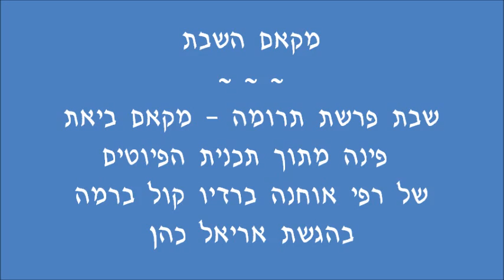מקאם השבת בקול ברמה - אריאל כהן - פרשת תרומה (בַּיַאתּ)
הפינה תעסוק בביצוע קטע אילתורי תק'סים  ומואל במקאם ביאת  ב-2 שיטות שונות. בתחילה נשמיע את החזן הירושלמי הוותיק סימן טוב שי במואל שמבוצע ע"פ השיטה הלימודית של חזנים בשירת בית כנסת ולאחר זאת נשמיע תקסים עוד מנגן העוד סליבה אלקטריב שכמובן מנוגן ע"פ כללי בניה מוסיקליים . נעמוד על ההבדלים העיקריים בין השיטות הנ"ל .